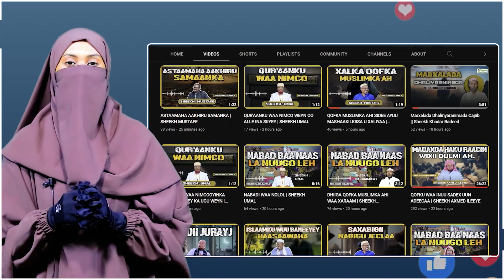Dufcadii 4aad Ee Xufaada Maraakiz Daaru Salaam || Ee Deegaanka Dacar Budhuq